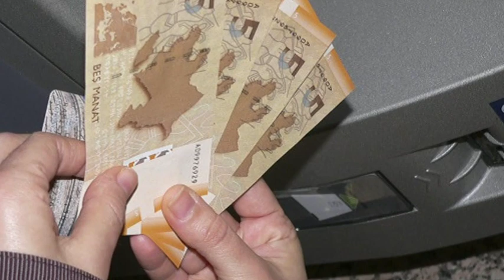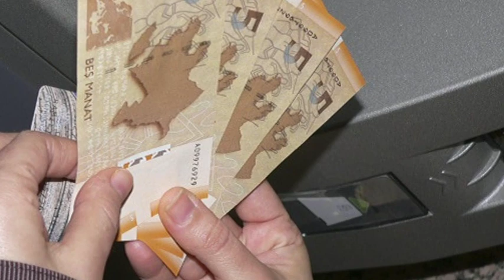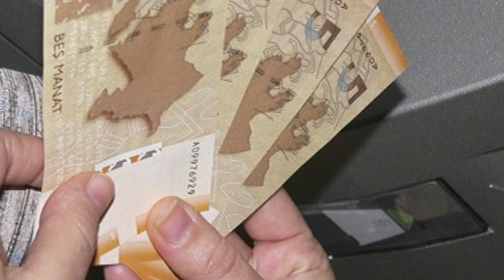ŞAD XƏBƏR GƏLDİ: BU ŞƏXSLƏRƏ PULSUZ DƏRMAN VERİLƏCƏK